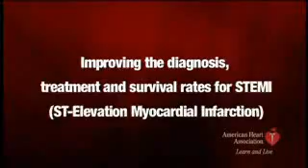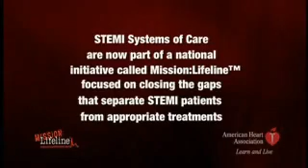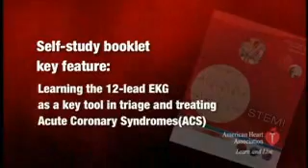STEMI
ST-elevation myocardial infarction (STEMI). A severe heart attack caused by a prolonged period of blocked blood supply that affects a large area of the heart. These attacks carry a substantial risk of death and disability and call for a quick response by many individuals and systems.